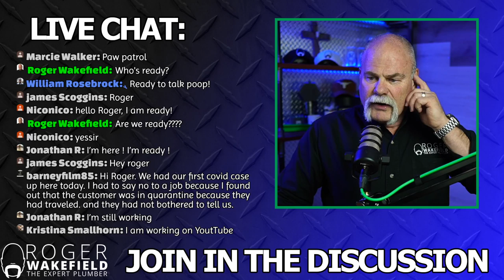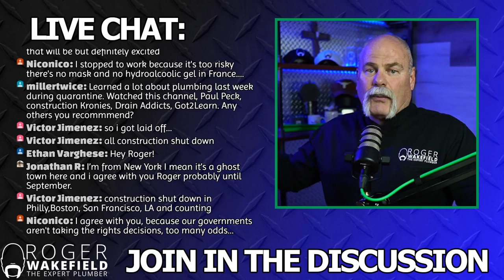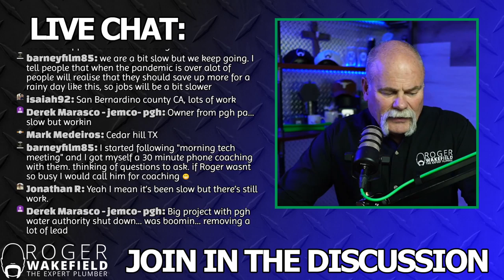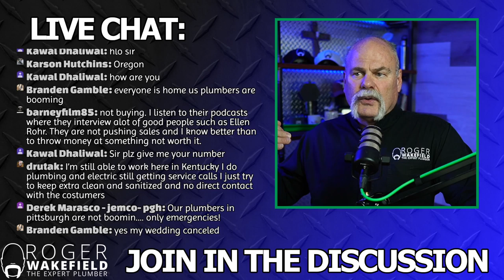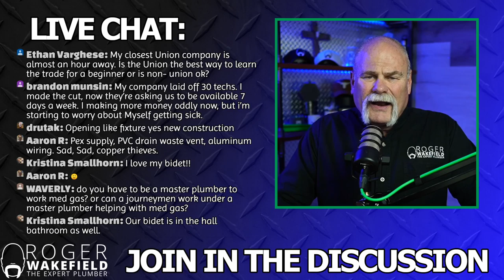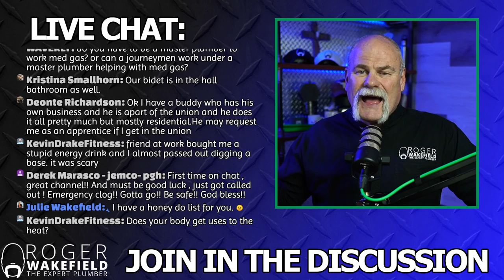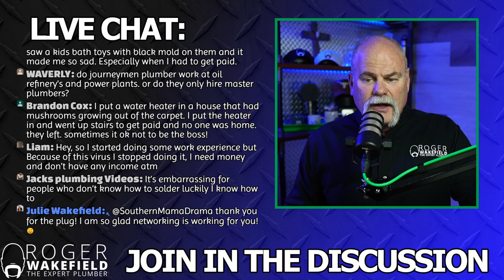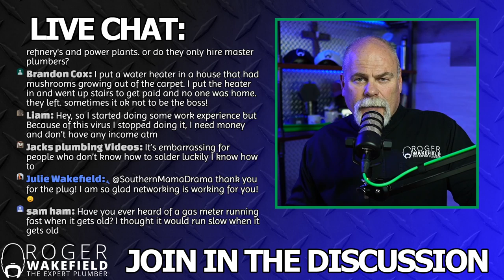Talking Poop About Plumbing - Episode 26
Join me every Monday at 4:00 PM CST to ask question, get advice, and talk a little poop about plumbing.